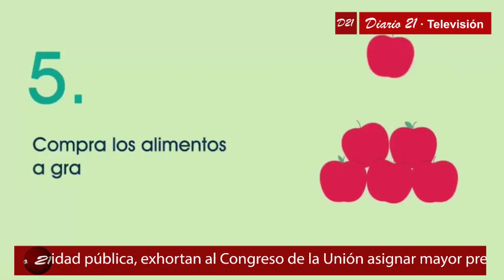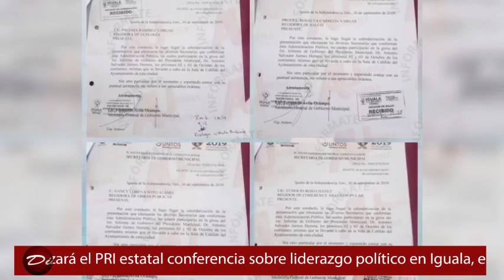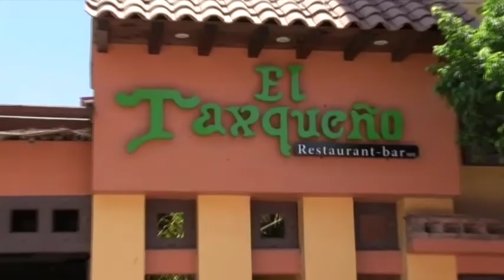Diario 21 -Televisión, 3 de octubre 2019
1.- A partir de hoy prohibido entregar bolsas de plástico o envases de unicel en todo el estado de Guerrero, habrá sanciones administrativas y económicas para quien viole la ley

2.- Con pocos ediles, comparecen secretarios por Primer Informe; funcionarios que detallaron las labores en sus dependencias, mostraron su decepción por la falta de interés de los ediles

3.- Solicitan diputados más recursos para turismo, educación y seguridad pública, exhortan al Congreso de la Unión asignar mayor presupuesto al paquete económico 2020

4.- Imparten capacitación de sensibilización al funcionario público municipal de Iguala, buscan crear conciencia sobre su rol de servicio

5.- Realizará el PRI estatal conferencia sobre liderazgo político en Iguala, este sábado

6.- Reconoce Luis Walton que buscará la postulación de Morena al gobierno de Guerrero, tiene buena relación con muchos dirigentes de este partido, dijo